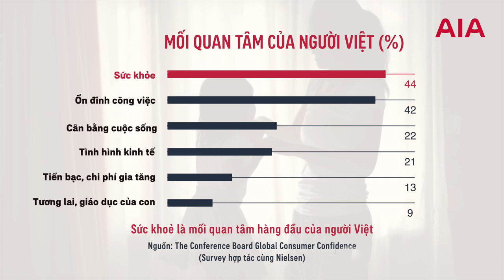VÌ SAO KHÁCH HÀNG CẦN BẢO HIỂM NẰM VIỆN VÀ PHẪU THUẬT?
Bảo hiểm Nằm viện và Phẫu thuật với những ưu điểm nổi bật:
- Không giới hạn tổng số tiền chi trả
- Không yêu cầu đồng chi trả
- Bảo lãnh viện phí
- Tổng đài tư vấn CSYT và đặt khám tại nhà 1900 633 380